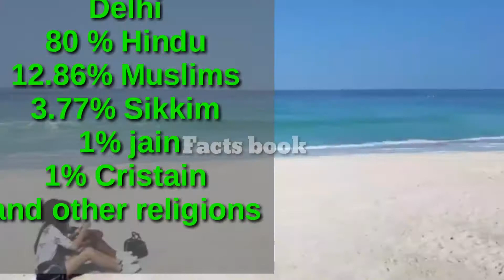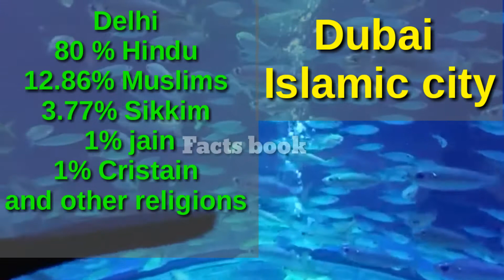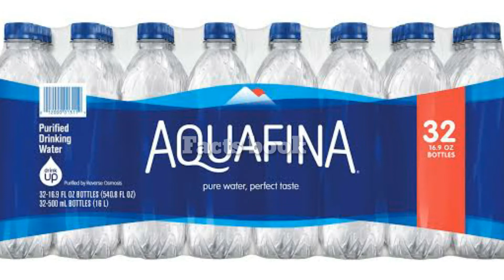दिल्ली vs दुबई | Dubai vs Delhi |city comparison video which city is better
Thanks for Your Support  and love friends

Doston is video me Maine Delhi Vs dubai city ka compared  kiya h umeed h Ye video ap ko Pasand aige!!

Voice cover = Team Facts book

 QUEEN OF THE SKIES
Artist: Nicolai Heidlas Music
Genre: Cinematic